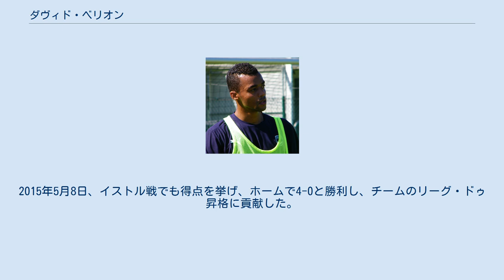ダヴィド・ベリオン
ダヴィド・ベリオン（David Bellion, 1982年11月27日 - ）は、フランス・パリ出身の元サッカー選手。
 14歳より名門カンヌのユースチームに所属。
2001年、ほとんど国内での実績がないにもかかわらず、イングランドのサンダーランドと契約を結んだ。
初年はほとんど活躍の機会がなかったが、2002年にリーグ初ゴールを決めると、トップチームでプレーする機会も増えた。
 2003年、サンダーランドの降格に伴い、マンチェスター・ユナイテッドへ移籍。
しかしながら、マンチェスター・ユナイテッドでは分厚い選手層を前に出場機会は少なく、さらに2005-06シーズンに期限付き移籍したウェストハム・ユナイテッドでもインパクトを残せずに終わった。
 2006年1月、再びOGCニースに期限付き移籍。
4年半ぶりに母国に戻るとここで15試合5ゴールとまずまずの成績を上げ、完全移籍を勝ち取った。
2007年には約200万ユーロでFCジロンダン・ボルドーに移籍。
1年を通してレギュラーとしてプレーし、初のシーズン2桁得点を挙げるなど、チームの2位躍進に貢献した。
 2011年1月、半年間のローンでニースに復帰した。
 2014年7月、ボルドーとの契約終了後、フランス全国選手権のレッドスターへ移籍した。
2014年8月8日、1-3で敗れたアウェーのアミアン戦で出場を果たしゴールを決めた。
2015年5月8日、イストル戦でも得点を挙げ、ホームで4-0と勝利し、チームのリーグ・ドゥ昇格に貢献した。
2016年に現役引退を発表した。